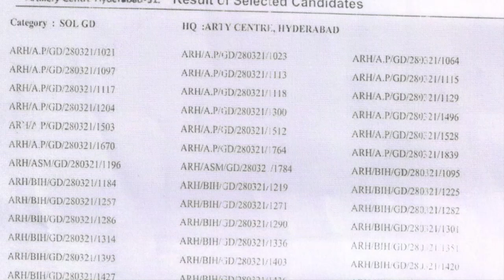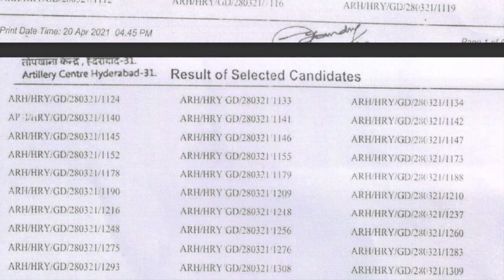Indian Army Arty Centre Hyderabad Bharti 2021 Result Out | 657 की हुई सिलेक्शन | 21.04.2021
Thanks